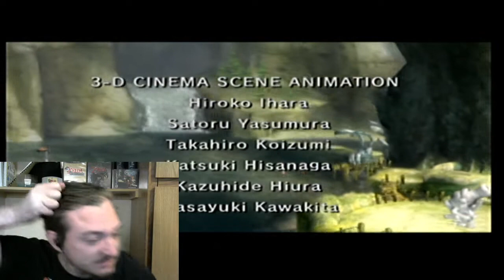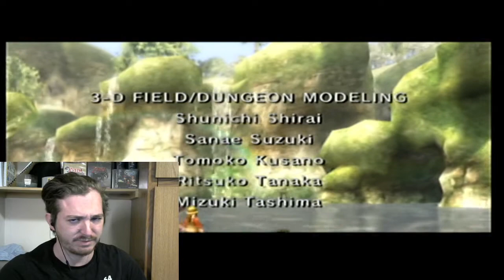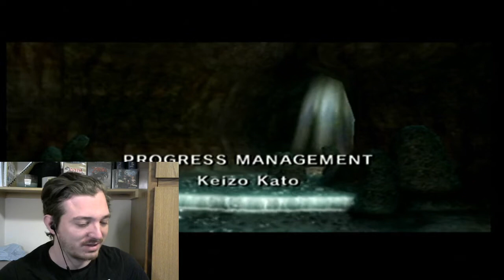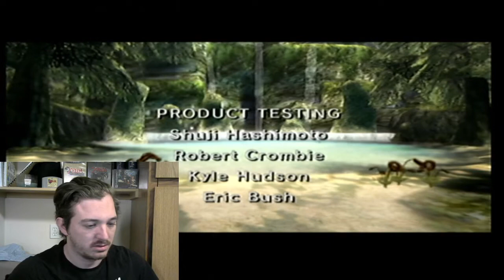THE GOBLIN MAN-TLoZ: Twilight Princess (END)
Do you know the goblin man who lives on Hyrule Lane? Enjoy!